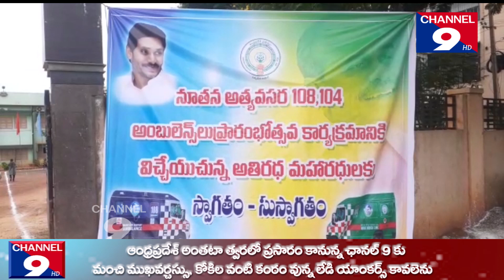నెల్లూరు జిల్లాలో 108 వాహనాలను ప్రారంభించిన మంత్రి అనీల్